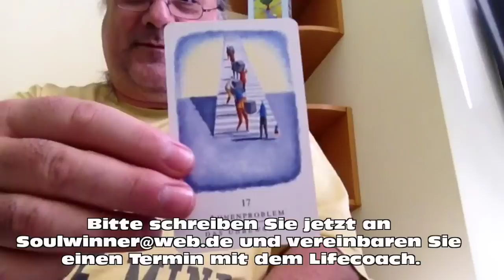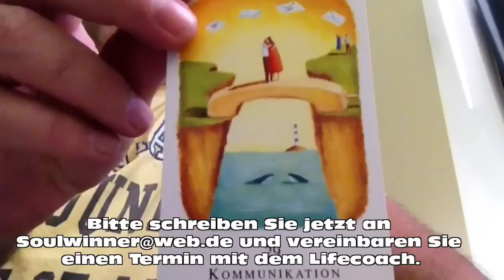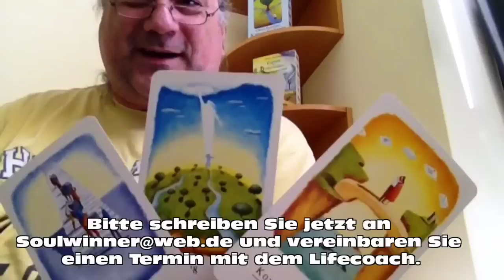Unterbewusstes anpieksen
Erstellt von Pinnacle Studio App auf meinem iPad 3 :-)